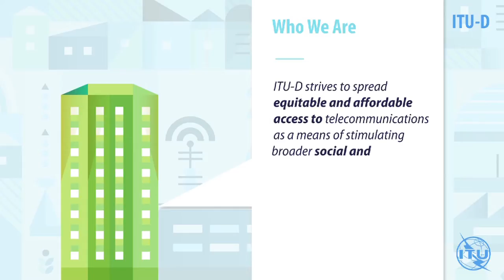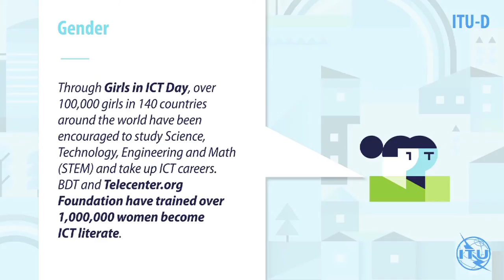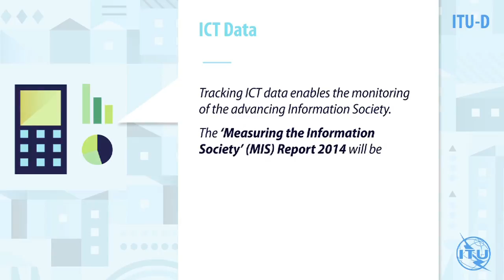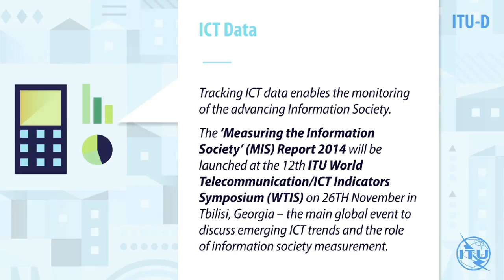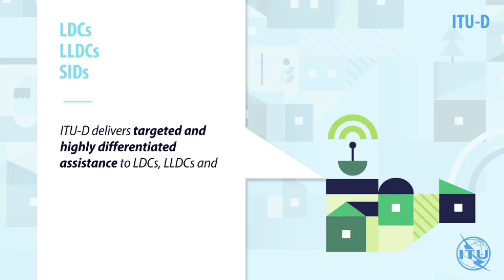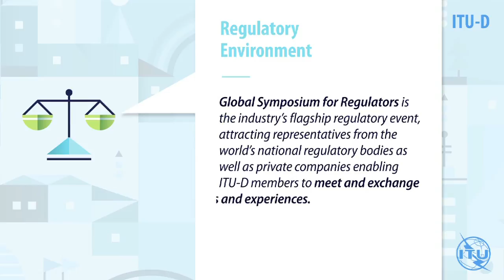Welcome to ITU Development Sector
ITU Development Sector (ITU-D) strives to spread equitable and affordable access to telecommunications, as a means of stimulating broader social and economic development.